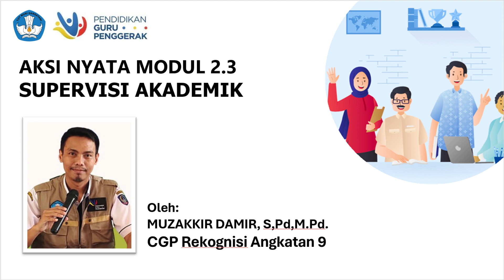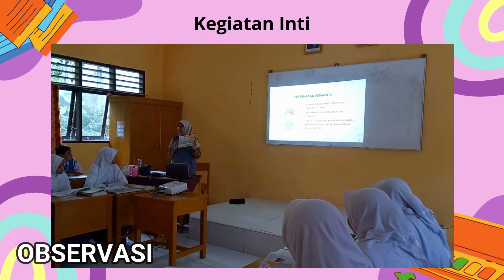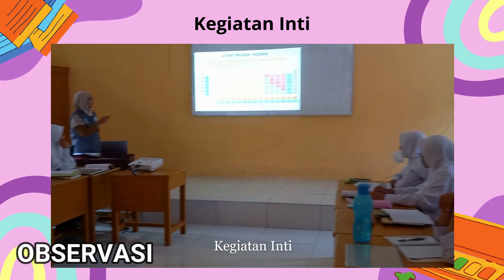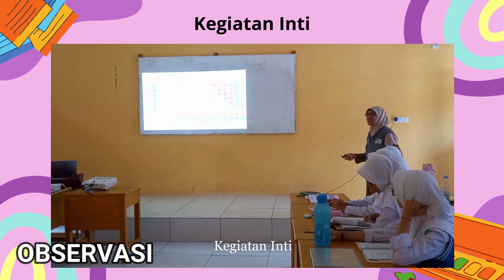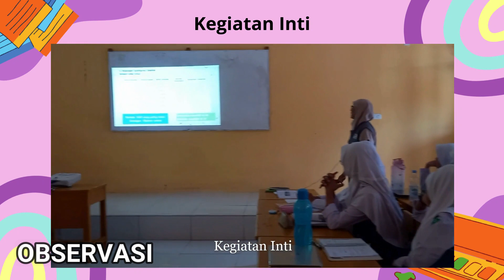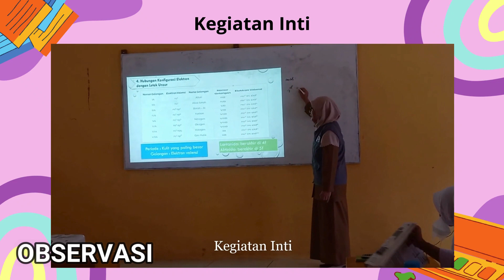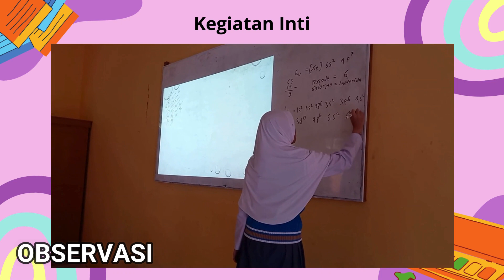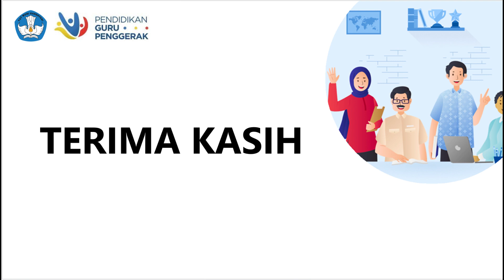Aksi Nyata Modul 2 3 Supervisi Klinis